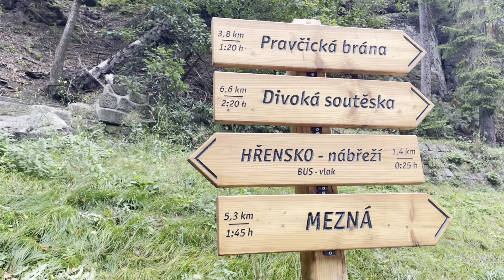BOHEMIAN SWITZERLAND -Europe' LARGEST Sandstone ARCH -Czech Republic -BORDER -Germany-PART1-Trekking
Bohemian Switzerland (Czech: České Švýcarsko; German: Böhmische Schweiz), also known as Czech Switzerland, is a nature region in the Elbe Sandstone Mountains in the northwestern Czech Republic, protected as a national park.

The symbol of Bohemian Switzerland, Pravčická brána, the largest sandstone arch in Europe